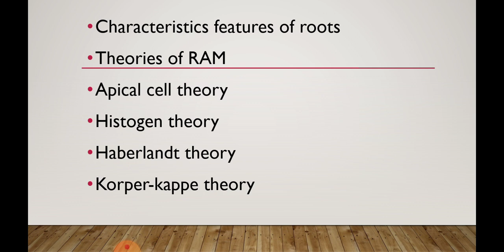RAM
Dr.  Manoj kumar rawat